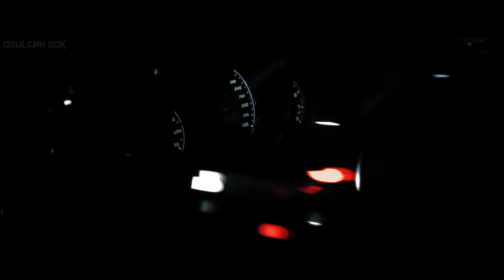Ogulcan Gok - Rocket (Club Mix)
♛ Dj Ogulcan ♛
● CLUB DANCE
● CLUB MUSİC
● Night CLUB
● Dance Mix
● HIZLILARA ÖZEL
● Club MiX
● CLUB Remix
● Shuffle MUSİC
● Festival Shuffle
● House Shuffle
● Shuffle Vines.
● ✘Yes Mİ✘
● YESLER BİZDE
● Remix Music
● Turkish Bass
● Promo Remix
● Hızlısına özel
● BASS MIX
● Arabalık Şarkılar
● Arabalık Müzikler
● New Year Mix 2024
● ARABA MÜZİKLERİ
● FESTIVAL MİX
● FESTIVAL PARTY MİX
● ELECTRO HOUSE
● FESTIVAL PARTY
● Новинки Хиты
● New Russian Music Mix
● RUSSIAN DEEP
● Русская Музыка
● Russian Deep House Mix
● Russische Musik
● ХИТЫ
● Dance Club Mix  2024
● 🔈BASS BOOSTED🔈
● BASS BOOSTED MUSIC MIX → Best Of EDM !!
●  Bounce remix
● BOOTLEG
● BEST OF EDM
● EDM BASS
● The Gang
● Gangster
● Oğulcan Gök
● Dj Oğulcan Gök
● Tiktok Şarkıları
● Club Remix 2024
● Club Mix 2024
● GANGSTER G HOUSE BASS BOOSTED
● The Most Popular Rap Songs Of 2024
● Arabic Remix - Best Car Music Mix
● New Electro House Dance Mix 2024
● TikTok Music
● TikTok Remix
● Russian House Mix 2024
● Best Trap & Bass Mix 2024
● Shuffle Dance Music Video
● DANCE - RANKING TOP 10
● Best Of Soundtracks Movies
● Arabian Trap Music